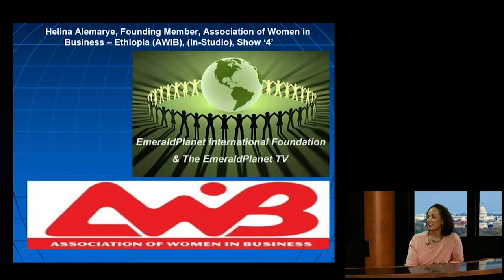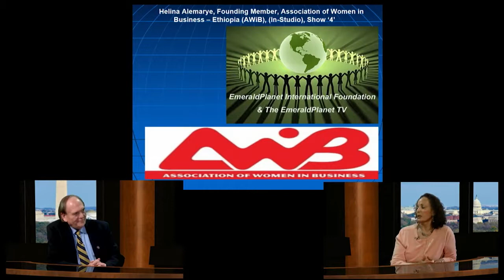Emerald planet August 6th 2017 Nahu Senay Girma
Nahu Senay Girma is the Founder and Director of the Association of Women in Business-Ethiopia (AWiB).
(In-Studio)